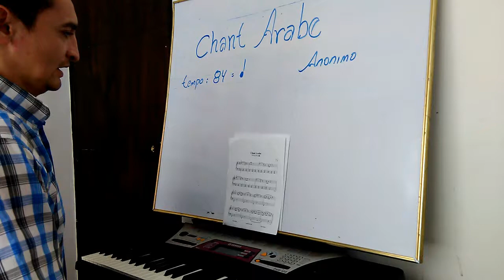Chant Arabe - Susuki piano- Tema libre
Desarrollo del componente practico Piano UNAD